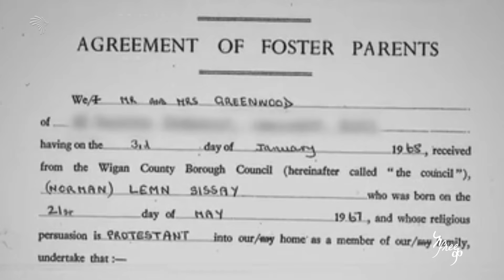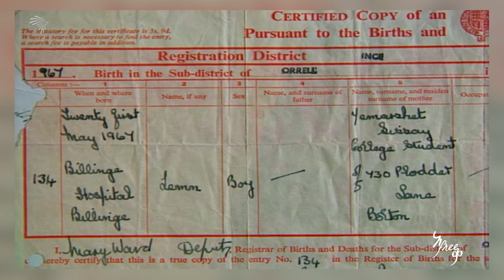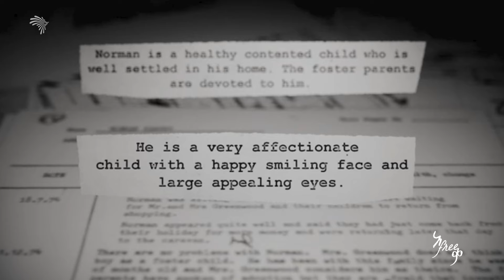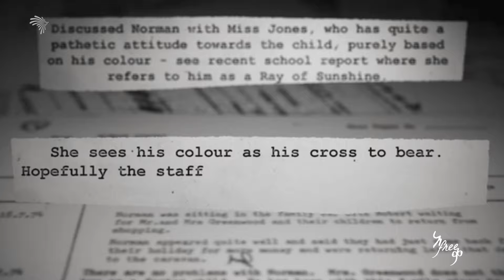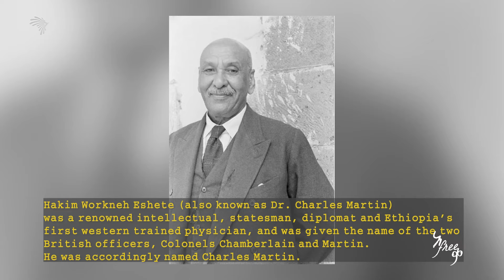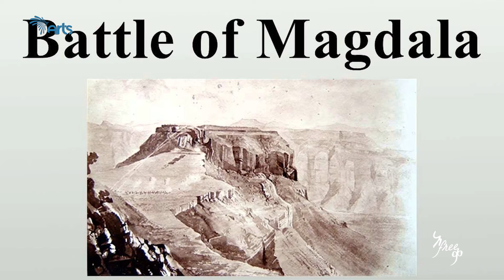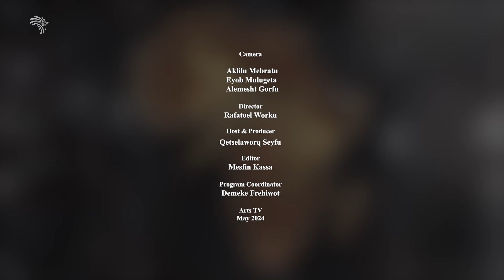Exploring Lemn Sissay's Poetic Journey | Afreeqa Show With Qetselaworq - አfreeቃ @ArtsTvWorld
Lemn Sissay is a British poet, performer, and playwright of Ethiopian descent. His work often explores themes of identity, race, family, and the foster care system. Sissay's poetry is characterized by its powerful and emotive language, drawing from his own experiences of growing up in foster care and his journey to reclaim his identity. He is known for his dynamic performances, captivating audiences with his commanding presence and heartfelt delivery. Sissay has received numerous awards for his contributions to literature and social justice, and his work continues to inspire and resonate with people around the world.